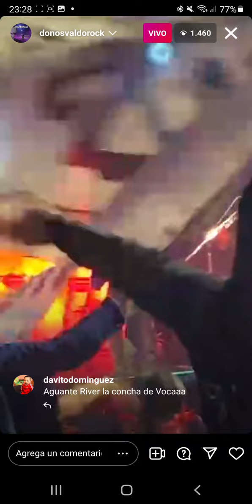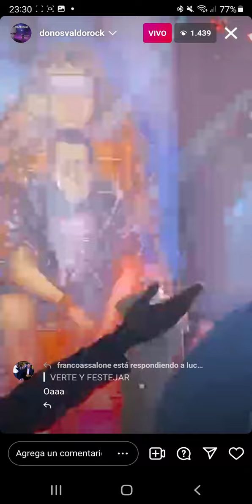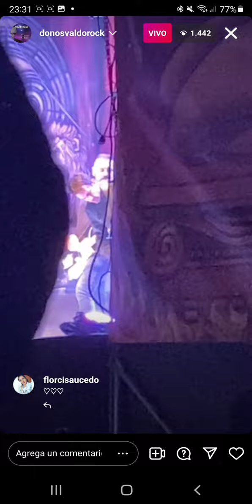Los Gardelitos, Don Osvaldo, La 25 - SUERTE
Quilmes 24/03/2022